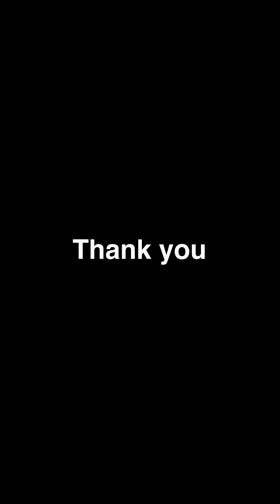2022-2023 Winter Trail RC Club Highlights Part 4.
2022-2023 Winter Trail RC Club Highlights
Part 4.